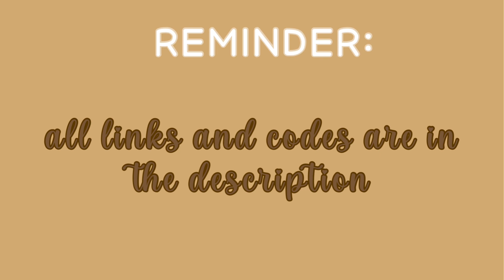AESTHETIC FALL / AUTUMN ROBLOX OUTFITS! / w codes & links for bloxburg | alovriee *̥ ✿˚ 🍂🪵🦫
welcome to another aesthetic Fall / AUTUMN roblox outfit video!!

3:
hair:

❤︎  roblox: aiirxeiie
❤︎ roblox group: florabears ୧· ( c&p )

𝗽𝗼𝘀𝘁𝗶𝗻𝗴 𝘀𝗰𝗵𝗲𝗱𝘂𝗹𝗲 ୧
→ when ever I can, but I try to post at least one or twice a week  ˎˊ˗

LUV UUU

˗ˏˋ thank you for reading!! ˎˊ˗